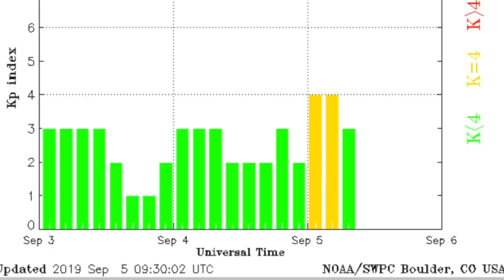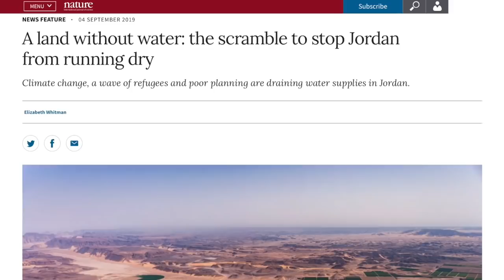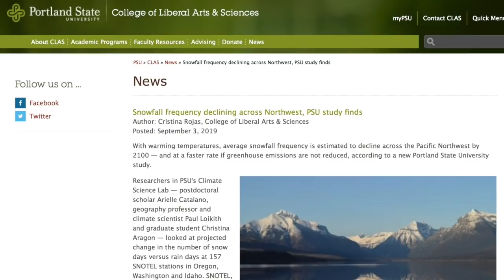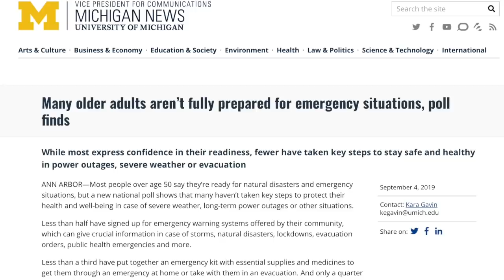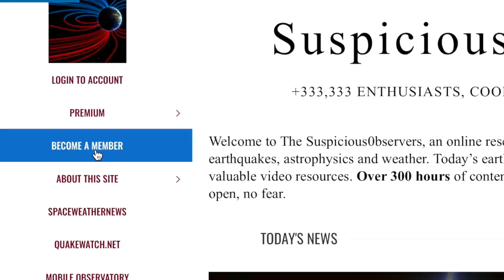Phi Angle Flip, Hurricane, Torus-Jet, Prepared? | S0 News Sep.5.2019